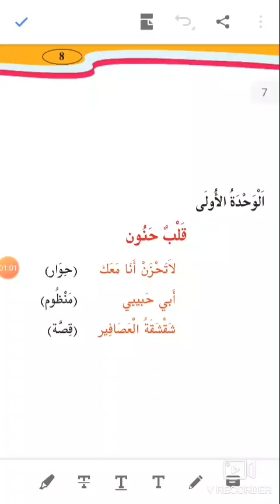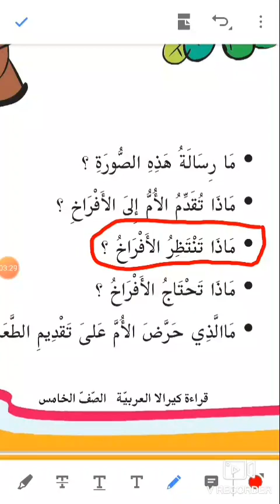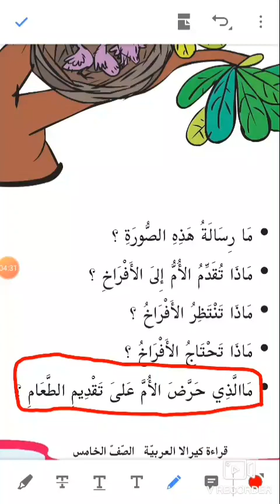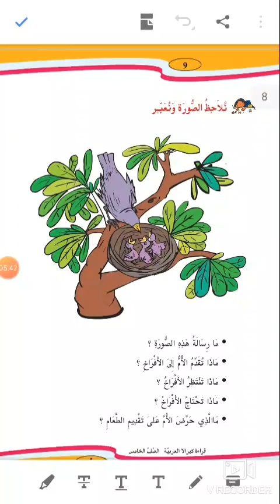Class 5th Arabic page 9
അഞ്ചാം ക്ലാസ്സിലെ അറബിക് പാഠപുസ്തകത്തിലെ ഒൻപതാം പേജ്.